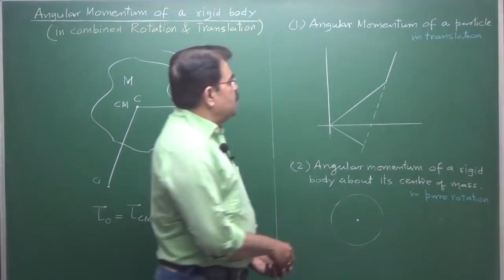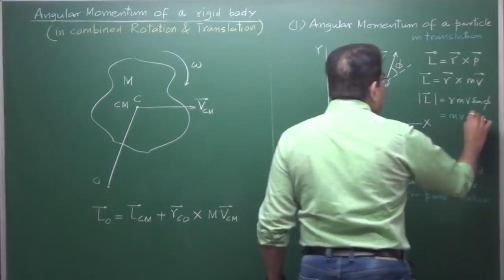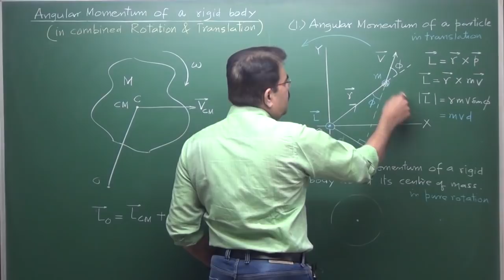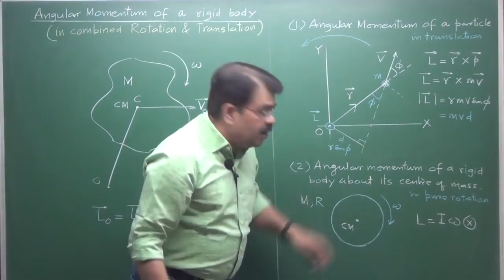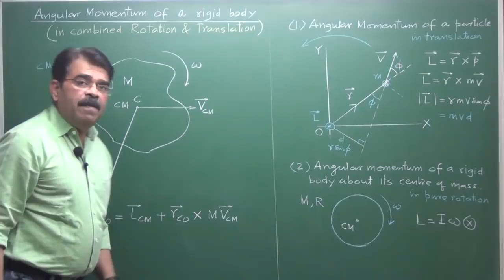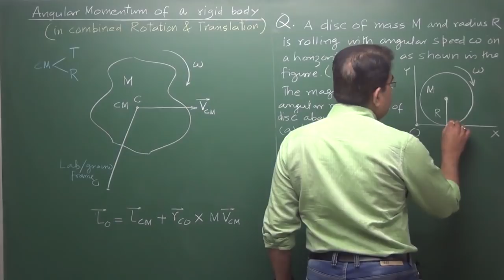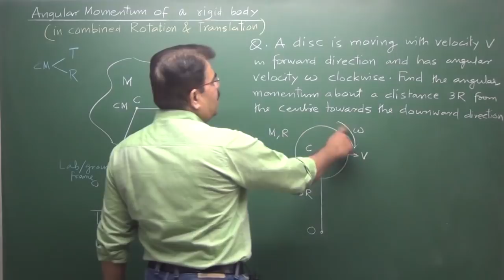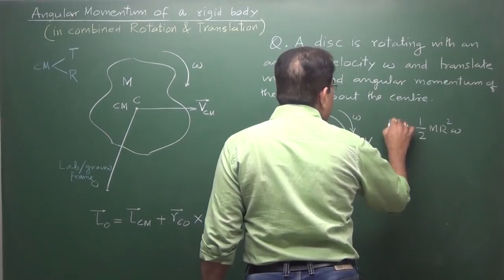Angular momentum of rigid body in combined translation & rotation-Vivek Phalke PHYSICS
This channel helps in learning physics to the students preparing for various Engineering and Medical Entrance exams like JEE ,NEET AIIMS. ,For complete study package or contact